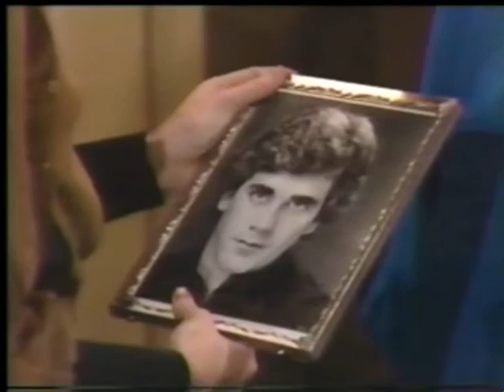Search for Tomorrow [Nov 19, 1982]